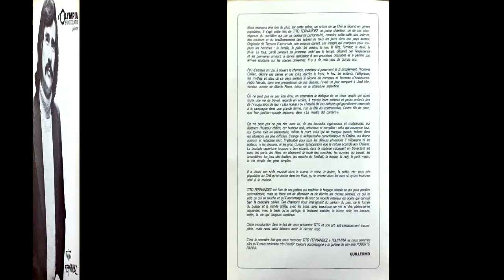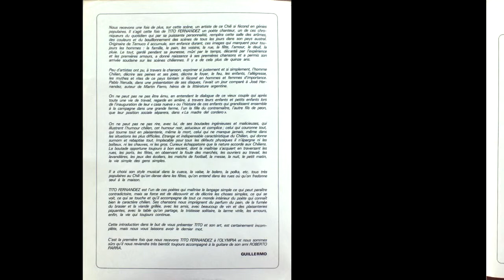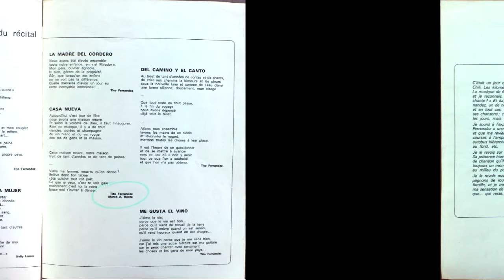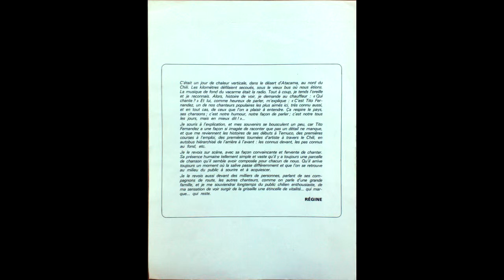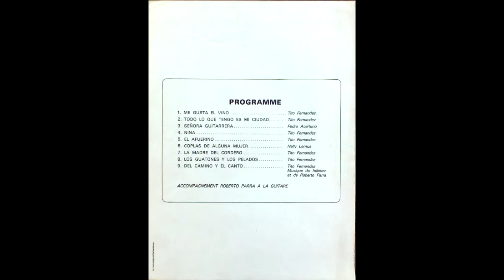Tito Fernandez - Coplas de alguna mujer (12 Mayo 1979)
04 Coplas de alguna mujer
Tito Fernández L 'Olympia de París (En vivo)
Sello Alerce, año 1980, Alerce (CD)